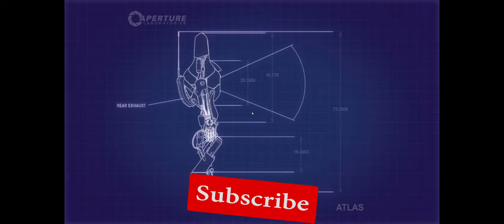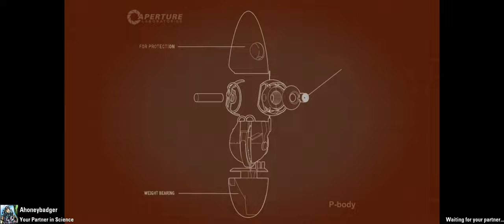Portal Tuah | Our Combined IQ is = EP#